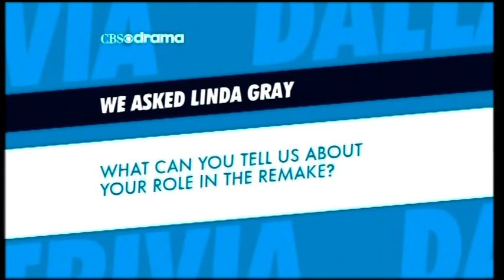DALLAS Trailer 12 (HQ) 2012 - Linda Gray Interview - J.R.- Larry Hagman - Patrick Duffy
This is the final DALLAS Trailer for the end of the series which is being shown from first episode here in the UK on CBS Drama.
The good news is that they are reshowing the series again from the very  first episode...Here we go again!!!
I believe they will be showing the same trailers or similar. There is also an interview with Linda Gray about the New DALLAS which is also being shown here in the U.K.on Channel 5.
Please rate video if you like it or leave any comments or thoughts you may have on this video.Thanks.